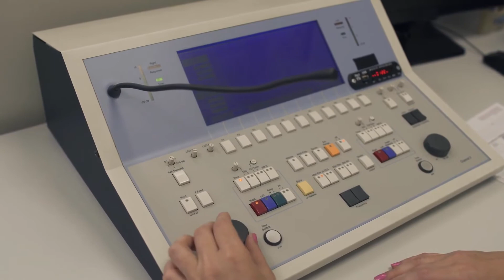Was ist einseitiger Tinnitus?